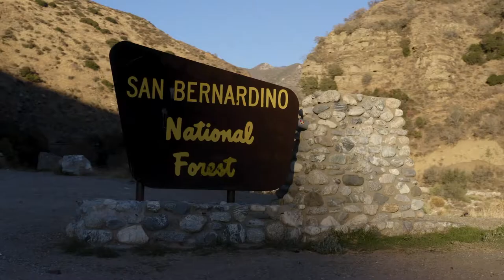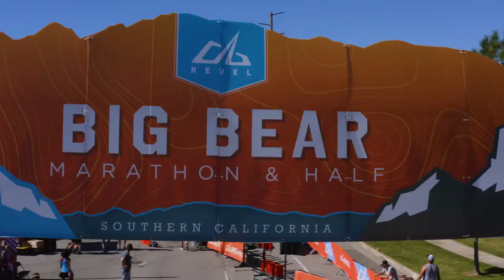2021 REVEL Big Bear Marathon: Jai Ho Noh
Jai Ho Noh in the 2021 REVEL Big Bear Marathon.